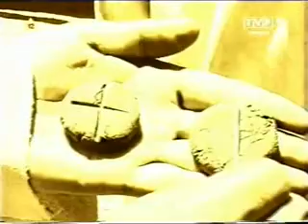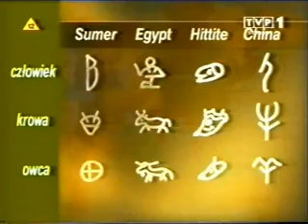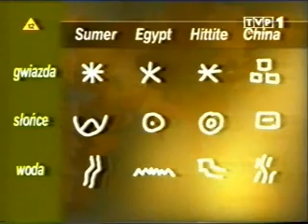Słowo pisane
Narodziny pisma  - Sumer